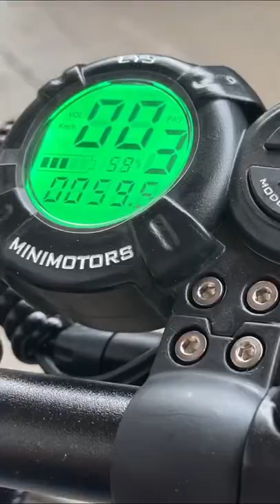Dualtron Achilleus - The asphalt burner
Here to stay, the Dualtron Achilleus (or Achilles) is the replacement for the much loved Dualtron Thunder.

This power beast is a comfy road bad boy, crafted to deliver both speed and range.
Let's burn the asphalt. Ask no more!